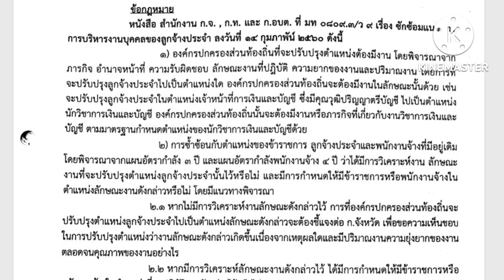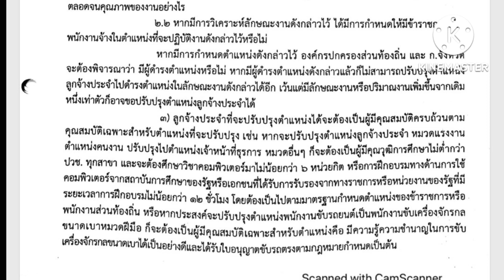การปรับปรุงตำแหน่งลูกจ้างประจำ